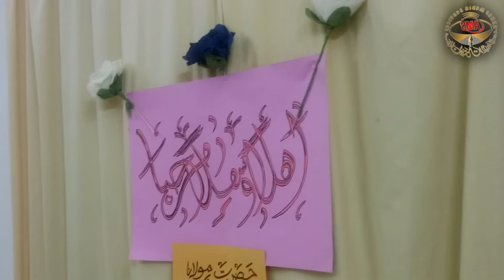Highlights of Africa Visit, February 2016, Molana Muhammad Ilyas Ghumman DBH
Highlights of Kenya, Mozambique. Swaziland Visits
 Molana Muhammad Ilyas Ghumman DBH
Production: Ahnaf Media Services